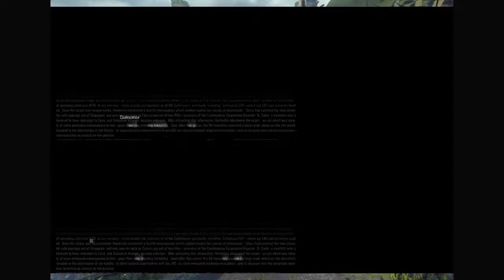Black Ops 3 Campaign Part 5/Hypocenter-coop